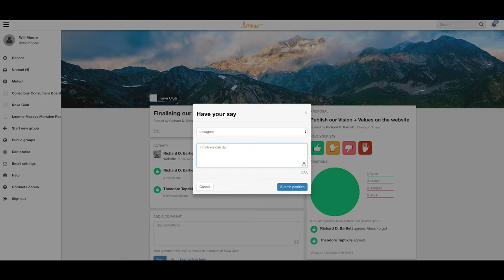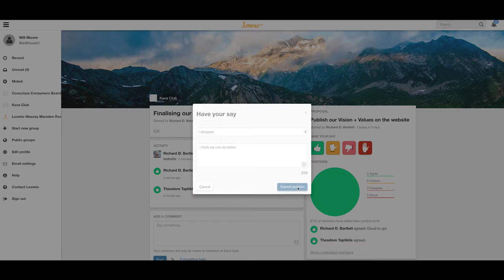Kava Club use Loomio for community organising